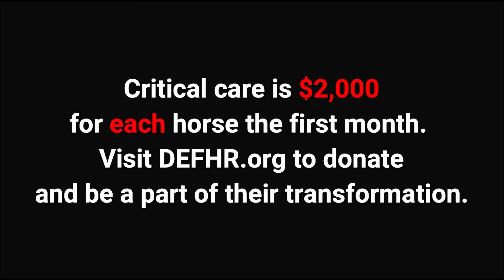Starving Horses Run to their Rescuers!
Days End recently helped a concerned community with 5 horses suffering from neglect. All horses have been seen by our vet and a critical care plan for each horse’s needs has been made and is currently being executed. The horses will be monitored closely by staff and interns as they progress through the rehabilitation process which includes deworming, dental examinations and vaccinations. Critical care for horses in rehabilitation is roughly $2,000 a month, this year DEFHR has welcomed 26 horses suffering from neglect into our rehabilitation program – your generous donations make it possible. We can’t wait to keep you updated on their progress, thank you!